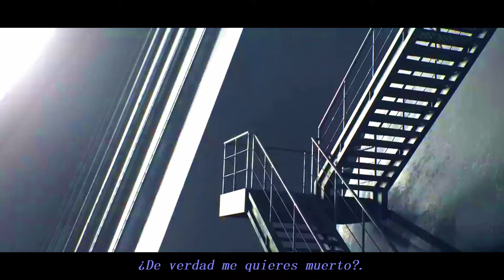THIRTY SECONDS TO MARS - HURRICANE - Subtitulos en Español - volandoconalas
Músicas de todos los estilos para todos los gustos. Sensaciones infinitas. 🎵
Music of all styles for all tastes. Infinite sensations. 🎧

Música poderosa, instrumentación grandiosa, una voz que rompe las limitaciones, una letra con contenido profundo.
El abismo se abre bajo mis pies, cierro los ojos, grita mi interior…¡¡¡"Esta música es la leche”!!!.
Para salir del letargo, para romper la apatía, para desfogarse con el placer del sonido vital, para supervivientes de los somníferos musicales.
Imágenes que en algunos momentos me recuerdan la película Blade Runner.

Powerful music, great instrumentation, a voice that breaks through limitations, lyrics with deep content.
The abyss opens under my feet, I close my eyes, my insides scream… "This music is milk"!!!.
To get out of lethargy, to break apathy, to let off steam with the pleasure of vital sound, for survivors of musical sleeping pills.
Images that at times remind me of the movie Blade Runner